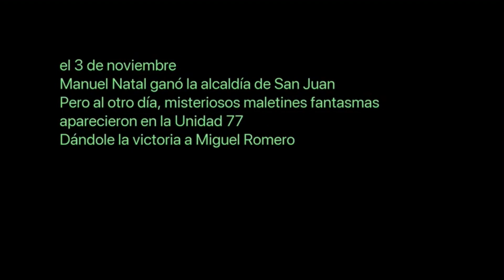De la Nada- EL VIDEO DEL ESCANDALO BRUTAL DE LOS SUMINISTROS DE LA YULIN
Okei, hay que admitir que ESTE es el vídeo más relevante para la gente de San Juan en estos momentos  :_(